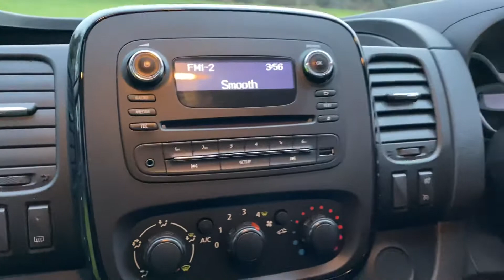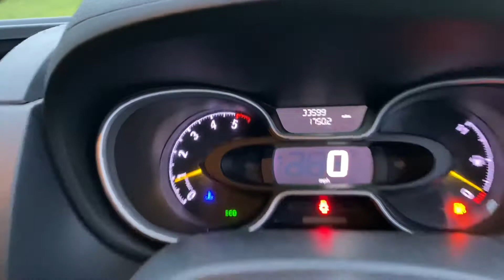Vauxhall Vivaro Sportive 120 psi 66 reg